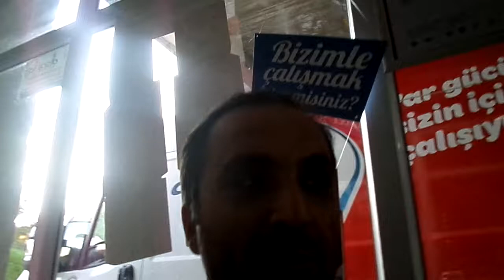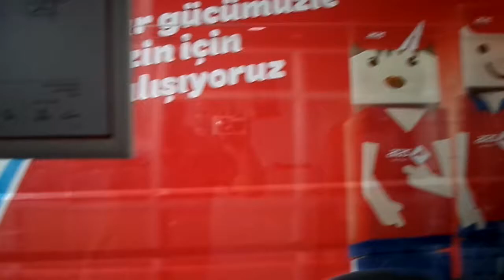KOZMETİK BANK ARAS KARGO İLE TÜRKİYE GENELİ KAPIDA ÖDEME İLE GÖNDERİM 31 07 2014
31 TEMMUZ 2014 KOZMETİK BANK DÜNYANIN EN İYİ TÜY DÖKÜCÜSÜ VE YOK EDİCİSİ  A-NATUREL, DÜNYANIN EN İYİ SİVİLCE KREMİ LAMOS VE DÜNYANIN EN İYİ SAÇ ÇIKARAN 3S NATUREL KOZMETİK BANK İLE GÖNDERİM YAPILIYOR.
A-NATUREL Tüy Dökücü & Yok edici losyon

KOZMETİK BANK  OLARAK SİZLERE DÜNYANIN EN ETKİLİ VE EN GÜVENLİ ÜRÜNLERİ SUNMAKLA GURUR DUYARIZ.

SİVİLCE KREMİ İLE 1994 BERİ, A-NATUREL TÜY DÖKÜCÜ 2002, SAÇ LOSYONU 2004 YILLINDAN BERİ SATIŞTA  TÜY YOK ETMEDE YILLARCA ARAŞTIRMA SONUCU EN İYİSİ OLDUĞUNU GÖRSEL VİDEOLARIMIZ İLE KANITLADIK. KOZMETİK BANK ABDULLAH KIZILAY OLARAK  DÜNAYANIN EN İYİ FÖRMÜLERİ İLE SİZE NATUREL DOĞAL BİR ŞEKİLDE DÜRÜSTÇE YALANSIZ TANITMAYA  DEVAM ETMEKTEYİZ.

TÜY SORUNU OLANLAR DİKKAT..! İSTENMEYEN TÜYLERE ACISIZ KANSIZ EN PRATİK SAĞLIKLI ÇÖZÜM. A-NATUREL TÜY DÖKÜCÜ VE YOK EDİCİ LOSYON Bilgi için 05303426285 Web Sitesi Tanışma KAMPANYA 2 Adet Tüy Dökücü 2 Adet Tüy yok edici losyon Kargo ücreti yok 35TL Kapıda Ödeme Kolaylığı ile Siparişlerinizi bekliyoruz.
A-NATUREL Dünya piyasanın en iyi Tüy dökücü ve Yok Edicisidir.  Tanıtımlarımız Çok Doğal Amatör olduğu için bize Kuşku ile bakmayınız Alabileceğiniz bir ürünü,Özellikle İnternete alırken paranızı çöpe atacak kadar enayi olmamanız için iyice Araştırınız. Çünkü bir çok firma Paralı Profesonel Reklamlar ile sizleri Kandırmaktadırlar.  A-NATUREL TÜY DÖKÜCü ve TÜY YOK EDİCİ LOSYON 7 24 Bilgi için 7/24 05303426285 Çağrı veya Mesj Atın Biz Size geri döneceğiz.Ayrıca Dünyanın en iyi Sivilce kremi LAMOS, ve Yüz Maskesi LAMOS ve En iyi Saç Losyonu 3S NATUREL, Ve diğer Ürünler Hakkında bize ulaşınız.KOZMETİK BANK Güzellik Bankanız.
KOZMETİK BANK GÜNLÜK ÇEKİM İLE LAMOS SİVİLCE KREMİ ETKİSİ ANATUREL TÜY DÖKÜCÜ VE YOK EDİCİ 3S NATUREL SAÇ LOSYONU ABDULLAH KIZILAY Sipariş Sivilce (Akne) Leke sorunu olanlar DİKKAT..! TÜY YOK EDİCİ LOSYON HAKINDA HAKINDA BİLGİ VE SİPARİŞ İÇİN 7 GÜN 24 SAAT o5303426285 ÇAĞRI VEYA MESAJ ATIN BİZ SİZİ ARIYALIM. Yurt dışında Ürünlerimizi Kullanıp veya satmak isteyenler bizi arayacaklar Arıyabilirler. Geniş BİLGİ Web sitesi

AYRICA DÜNYANIN EN İYİ SİVİLCE KREMİ, SAÇ LOSYONU ve diger Kozmetik ürünlerini Kozmetik bank Web sitemizde bulabilirsiniz. Türkiye geneli Kargo ile adres teslimi gönderiliyor, Bayilik ve temsilcilik verilir. Bizimle çalışmak isteyenlere garantili kazanç sunuyoruz.
bioderm,zırnık,naturel tüy dökücü,a.naturel,natural, GÜZELLİK BANKANIZ, 3S NATUREL
DÜNYANIN En iyi Saç Losyonu 3S NATUREL İle Bay, Bayan ve Çocukların Tüm Saç sorunlarına %100 doğal tek çözümdür.  3S Naturel Saç SAÇ DÖKÜLMESİNİ DURDURUR YENİ SAÇ TELİ ÇIKARTIRIR VE SAÇLARI GÜRLEŞTİRİR. GÜNLÜK BAKIM İÇİN RAHATLIKLA KULLANABİLİRSİNİZ. BİLGİ VE SİPARİŞ İÇİN 7 GÜN 24 SAAT 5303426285 Türkiye geneli Kargo ile adrese Kapıda ödeme teslimi gönderiliyor, Bayilik ve temsilcilik verilir.  Yurt dışında Ürünlerimizi Kullanıp veya satmak isteyenler de bizi arıyabilir. Geniş BİLGİ Web sitesi
AYRICA DÜNYANIN EN İYİ SİVİLCE KREMİ,  LAMOS KREM ,  A-NATUREL TÜY DÖKÜCÜ VE YOK EDİCİ LOSYON , DÜNYANIN EN İYİ SAÇ LOSYONU 3S NATUREL Ve DİGER KOZMETİK ÜRÜNLERİ. diger Kozmetik ürünlerini Kozmetik bank Web sitemizde bulabilirsiniz.
Biotin,natura derm, beyaz saç, GÜZELLİK BANKANIZ.kozmetik,kozmetik bank,

LAMOS KREM

Sivilce (Akne) Leke sorunu olanlar DİKKAT..! (Tanıtım için özür dileriz) Lamos KREM Bilgi için. Web Gsm.05303426285 Arayın..
Zamanla Sivilceleriniz'den dolayı Cildinizde Kalıcı Leke ve Gözenek Oluşmadan  LAMOS Krem ile Mutlaka Tanışın. Yoksa  Son çare olarak Yan etkisi olan ilaçları Ve İyi Araştırma